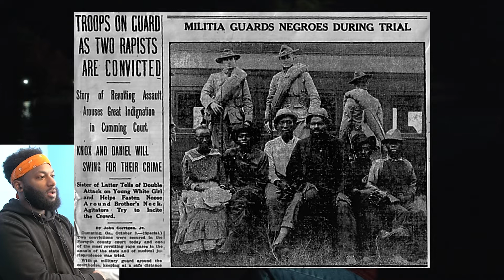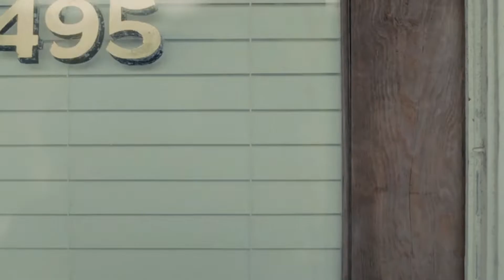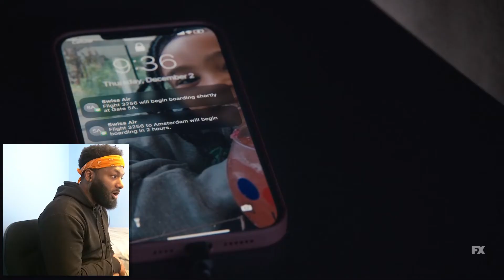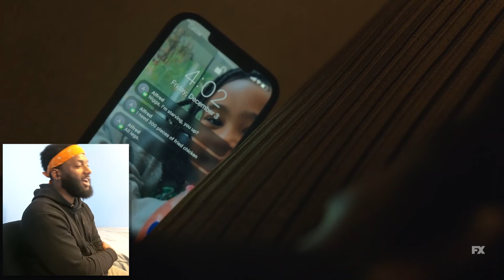Raw Chicken and Blackface...| Atlanta Season 3 | Episode 1&2 | Reaction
It's great to have Atlanta back on TV..

Timestamps:

Episode 1: 1:19

Episode 2: 13:49